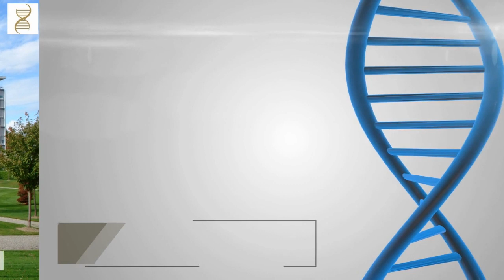Engineering Healthy Longevity with Gene Therapy: Fan Video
This is a fan video made for BioViva and Integrated Health Systems.

This video was made with InVideo.io